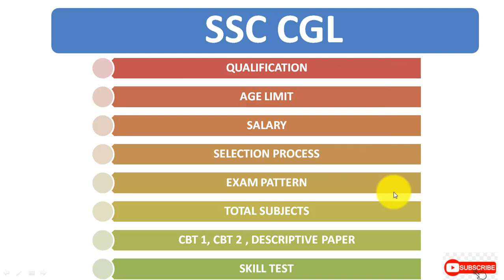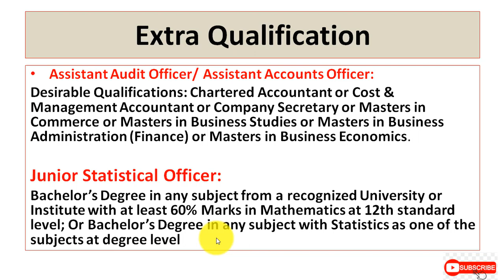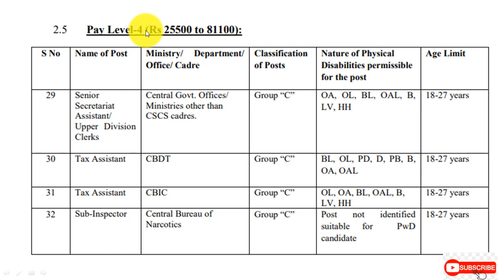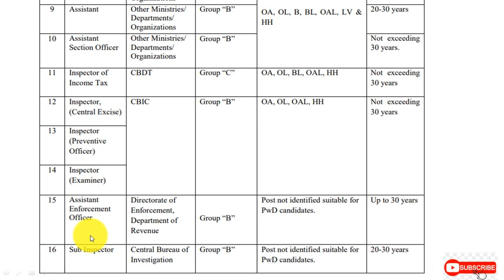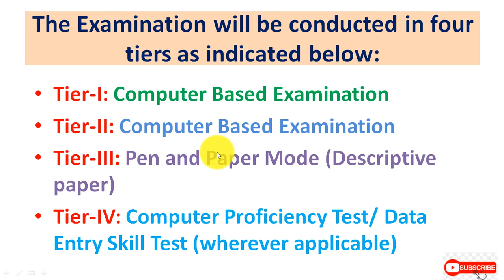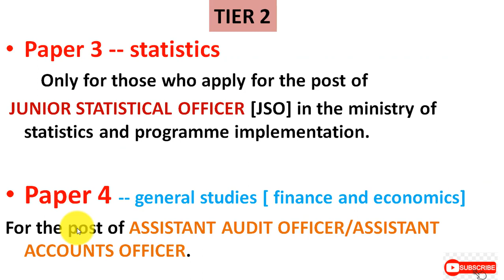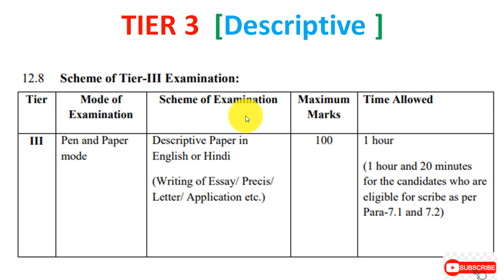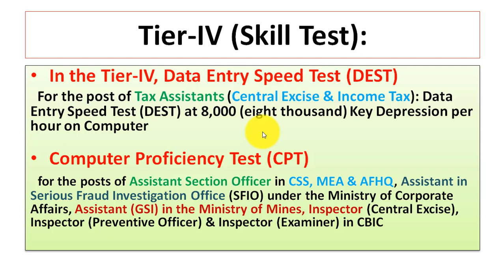What is ssc cgl exam? SSC CGL exam kya? All you need to know about SSC CGL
This video is about ssc cgl exam so if you want to know about ssc cgl exam watch this video completely.
many people want to know ssc cgl kya hai so after watching this video you will get the answer of this question ssc cgl kya hai .
in this video, i had discussed ssc cgl exam pattern and ssc cgl syllabus and many more things.

00:43 education qualification of ssc cgl
01:44 appearing students can apply for ssc cgl
02:34 extra qualification for some post of ssc cgl
04:01 age limit for ssc cgl exam
05:30 age relaxation ssc cgl exam
05:50 pay level of ssc cgl and posts of ssc cgl
11:20 selection process of ssc cgl
12:43 ssc cgl tier 1 exam information
13:41 ssc cgl tier 2 exam information
16:36 ssc cgl tier 3 exam information
17:45 ssc cgl skil test information

many people want to know what is ssc cgl in hindi for those who are searching this in youtube watch this video and know what is ssc cgl in hindi as this video is in hindi .in this video, i had discussed about all tiers of ssc cgl so if you have a question like what is ssc cgl tier 1 2 3 you should watch our video and you will get your answers ssc cgl has many tiers like tier 1 tier 2 tier 3 skill test and many more so i had discussed every tier in this video so if you are looking for what is ssc cgl tier 123 this video is made for you .
after watching tis video you have the answer of ssc cgl ka subject as many people search ssc cgl ka subject this video also contains the information about ssc cgl ka subject so if you want to know about ssc cgl ka subject watch this video.
many peoples also want to know about ssc cgl tier 1 subject as here are many subjects in this exam but tier 1 is most important so many people want to know about ssc cgl tier 1 subject separately and our video contains information about ssc cgl tier 1 subject so watch this video.
lastly, this video contains ssc cgl skill test information so if you want to know about ssc cgl skill test you should watch this video as i had explained about ssc cgl skill test in brief and after watching this video you can have the idea about ssc cgl skill test.
many people want to know about ssc cgl skill test details or the have question in their mind line ssc cgl skill test kya hota hai so this video contains the answer of both this question in brief,so after watching this video you will get the idea of ssc cgl skill test details and ssc cgl skill test kya hota hai .